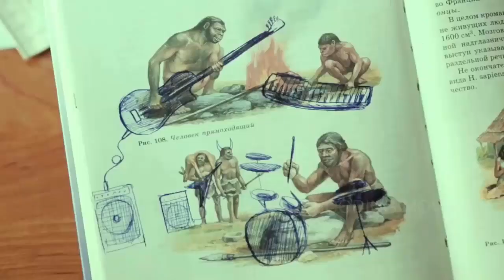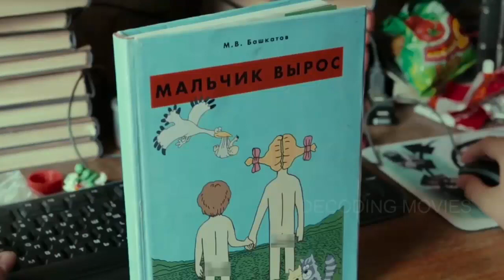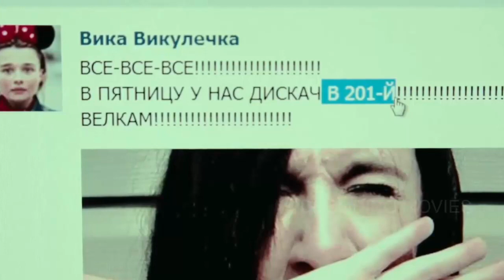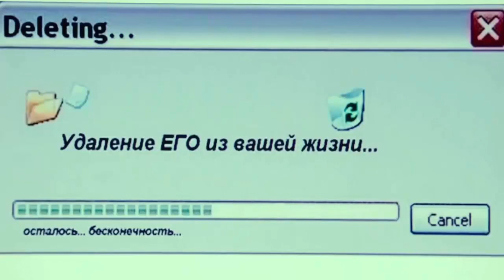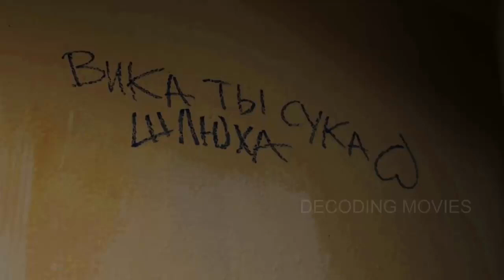First Love Russian | @Mr & Mrs Explainer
First Love Russian Explained In Hindi | Voice Over Hollywood Movies | Mr & Mrs Explainer

*-*-*-*-*THANKS*-*-*-*-*